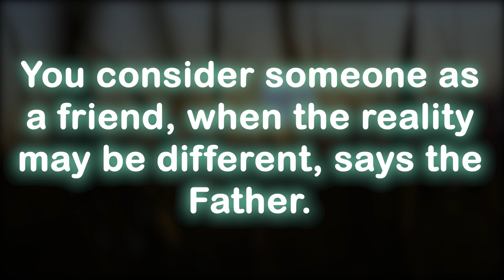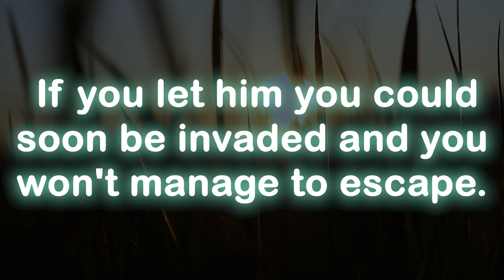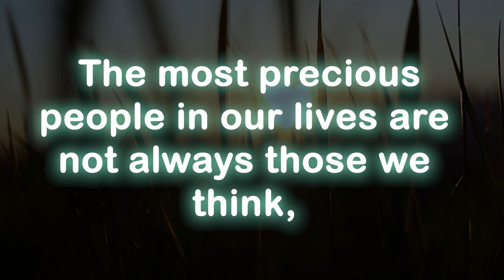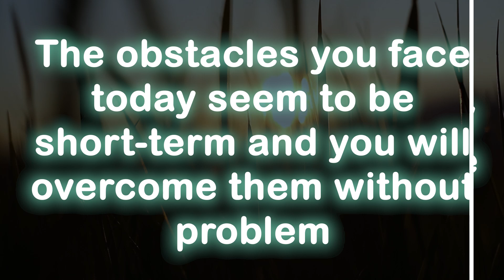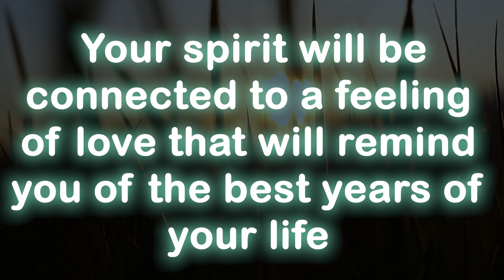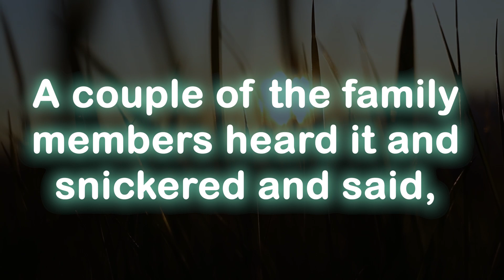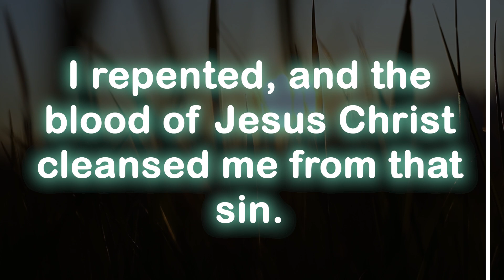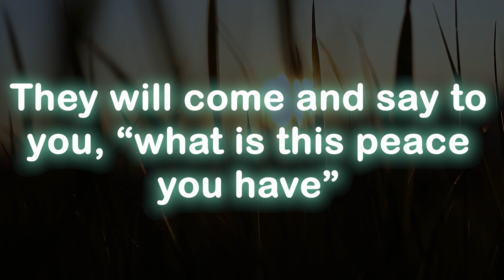God message today 🦋 God message for me today 💕 prophetic word 💕 prayer